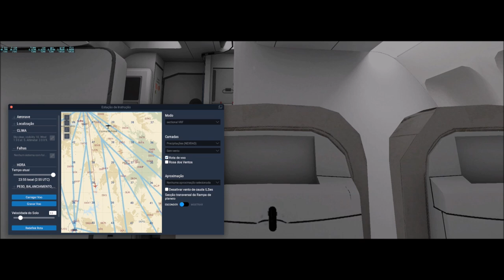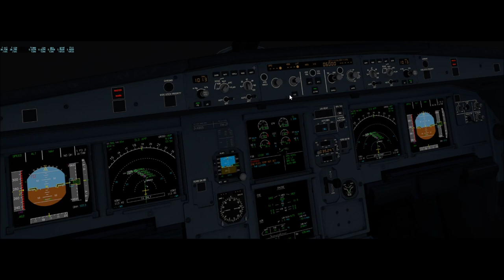X-Plane 11 #14 Airbus A319 Webjet Virtual Brasilia a São Paulo ( SBBR - SBGR )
▬▬▬▬▬▬▬▬▬ஜ۩۞۩ஜ▬▬▬▬▬▬▬▬▬▬
Mais Informações Logo a Baixo
▬▬▬▬▬▬▬▬▬ஜ۩۞۩ஜ▬▬▬▬▬▬▬▬▬▬